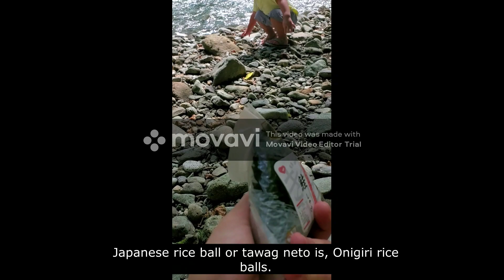New Project 234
We went to a day camping ground at Chojayashiki. Its North west of Tokyo.